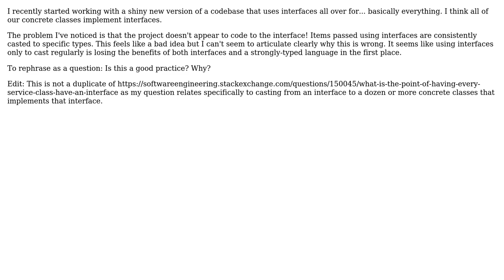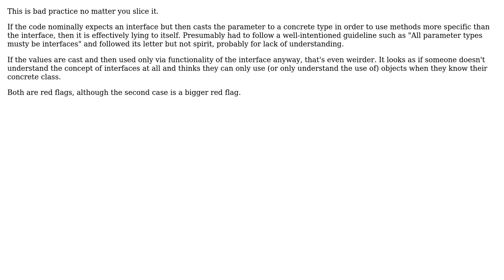Software Engineering: Interfaces and Casting (2 Solutions!!)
Software Engineering: Interfaces and Casting

With thanks & praise to God, and with thanks to the many people who have made this project possible! | Content (except music & images) licensed under CC BY-SA | Music | Images & others | With thanks to user William user Kilian Foth user gnasher729 and the Stack Exchange Network Trademarks are property of their respective owners. You are responsible for your own actions.